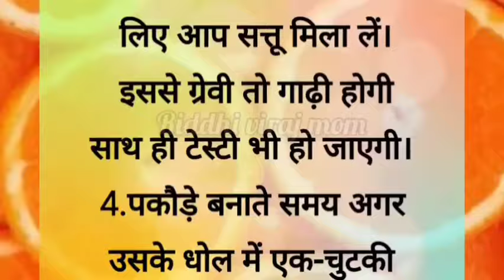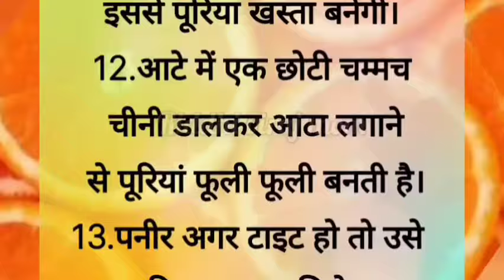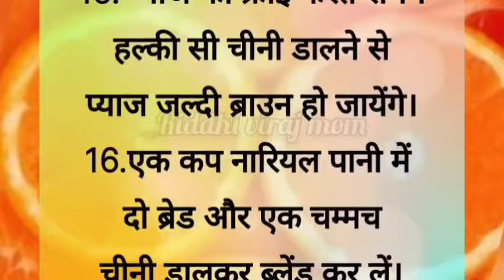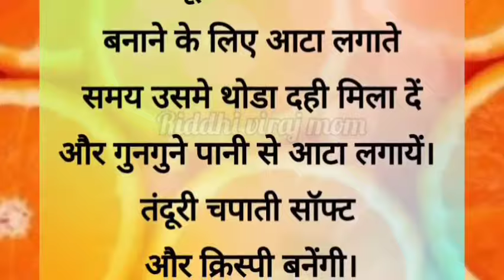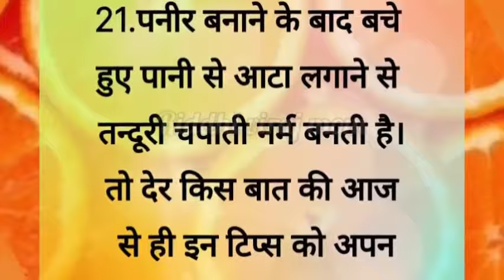21कुकिंग सीक्रेट आपको कोई नहीं बताएगा |Kitchen hacks | quotes |Cooking Tips |Achhe Vichar | Suvichar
21कुकिंग टिप्स से समय बचाएं और खाने का स्वाद बढ़ाएं

21कुकिंग सीक्रेट आपको कोई नहीं बताएगा |Kitchen hacks | quotes |Cooking Tips |Achhe Vichar | Suvichar

21 Cooking Secrets No One Will Tell You | Suvichar | Cooking Tips | Kitchen hacks | Suvichar | Achhe Vichar | Tips and Tricks Point